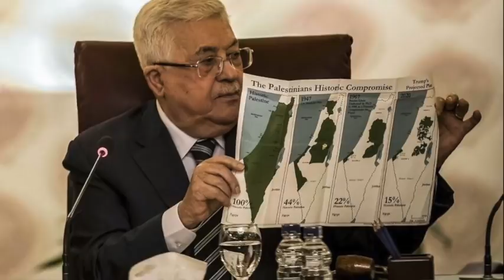THIS WEEK IN PROPHESY 020520